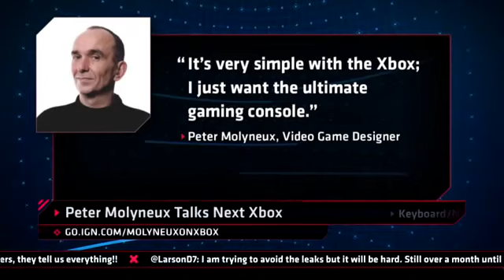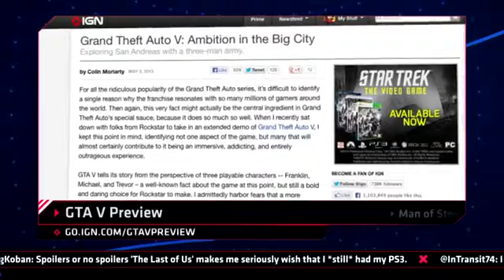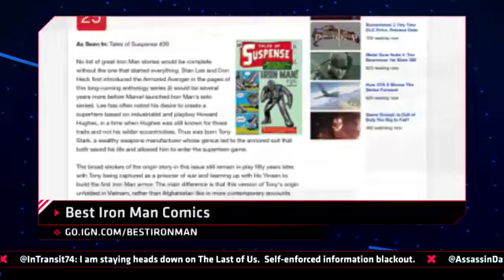The Last of Us Ending Leaked, and Keyboard/Nyan Cat Sues Warner Bros. - IGN Daily Fix 05.02.13.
The Last of Us ending leaked; Peter Molyneux on Xbox 720 and Fable MMO; Keyboard Cat sues Warner Bros; Zelda: ALTTP 2 has Dark World.

IGN Roundup:
GTA V Preview